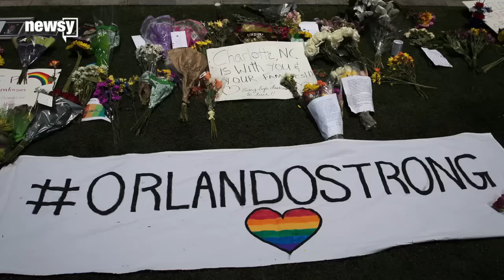NRA And Donald Trump At Odds Over Guns In Bars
Donald Trump may have the endorsement of the National Rifle Association, but the two aren't exactly seeing eye to eye on some gun control issues.

"If some of those wonderful people had guns strapped right here, right to their waist or right to their ankle, and this son of a comes out and starts shooting and one of the people in that room happened to have it and goes boom, boom. You know what, that would've been a beautiful, beautiful sight, folks," said Donald Trump after the Orlando mass shooting at Pulse nightclub.

It was the argument that a good guy with a gun could stop a bad guy with a gun. But in this case, the NRA came out in disagreement with their favorite candidate, saying alcohol and guns don't mix.

"I don't think you should have firearms where people are drinking, but I'll tell you this: Everybody, every American needs to start having a security plan," Wayne LaPierre, executive vice president and CEO of the NRA, said on CBS' "Face the Nation."

"No one thinks people should go into a nightclub drinking and carrying firearms. That defies common sense. It also defies the law," said top NRA lobbyist Chris Cox on ABC's "This Week."

The shooting inside a gay nightclub in Orlando killed 49 people and injured dozens more. There was an armed guard, an Orlando Police officer, who exchanged gunfire with the shooter, but Trump seems to imply that people inside the club should have been allowed to arm themselves.

Laws about carrying a gun while intoxicated vary by state. A review by The New York Times in 2010 found eight states ban loaded guns in any establishment that serves alcohol. About half of the remaining states allow loaded guns in bars or certain parts of restaurants that serve alcohol, and the other half don't have laws banning it or allowing it.

This video includes images from Getty Images. Music provided courtesy of APM Music.